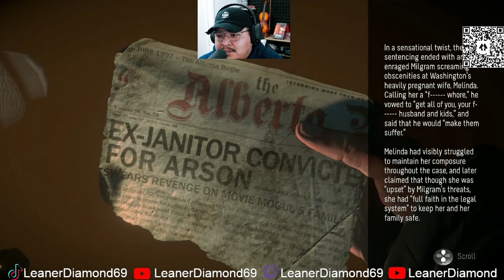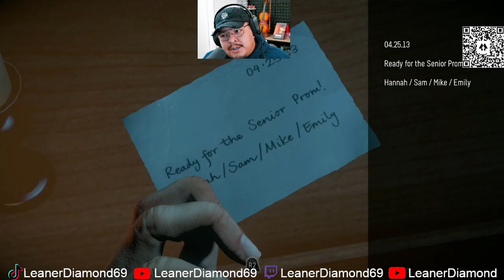DEMON TIME! UNTIL DAWN EP 3